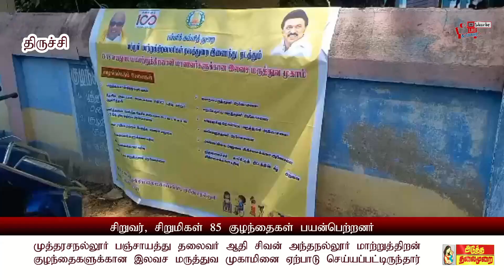# மாற்றுத்திறன் குழந்தைகளுக்கான இலவச மருத்துவ முகாம் சிறப்பாக ஏற்பாடுகளை செய்திருந்த பஞ்சாயத் தலைவர்